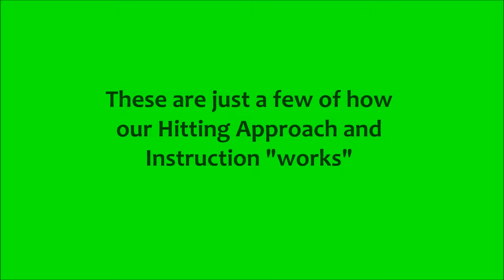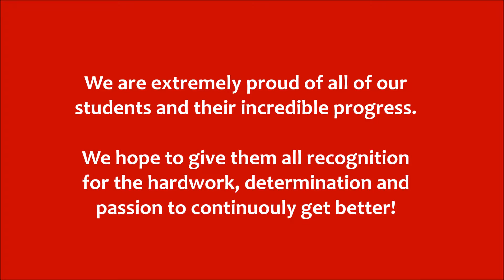National School of Baseball & Softball: Student Transformations #3: Hitting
Watch how 10 of our students have transformed their hitting through our lessons and instruction. These are quite remarkable. And their successes have all translated on to the field. So proud of all of these students for their hard work, dedication and passion to continuously get better